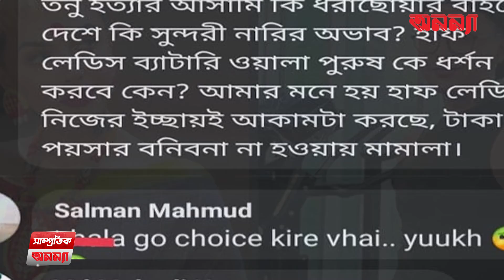ট্রান্সজেন্ডার নারীকে ঘৃণা নাকি যৌন হয়রানি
. আমাদের সমাজে লিঙ্গ বৈষম্য ব্যাপারটি নতুন কিছু নয়। নারী-পুরুষ নিয়ে বর্তমানে সমাজে অনেক আলোচনা, সমালোচনা, আন্দোলন, প্রতিবাদ সবই হয়। এরপর যদি বলি তৃতীয় লিঙ্গের বিষয়টি, তা নিয়েও বর্তমানে সমাজে টুকটাক কথোপকথন হয়, তাদের অধিকার নিয়েও আওয়াজ তোলা হয়। তবে কুয়োর ব্যাঙ হয়ে পরে আছে ট্রান্সজেন্ডার গ্রুপ। সমাজ তাদেরকে যতটা সম্ভব হেয় চোখে দেখে। তবে অবাক করা বিষয় হলো এতোটা ঘৃণার চোখে দেখা ট্রান্সজেন্ডার নারীকেই আবার যৌন হয়রানি করতে যান সমাজেরই একদল মানুষ।